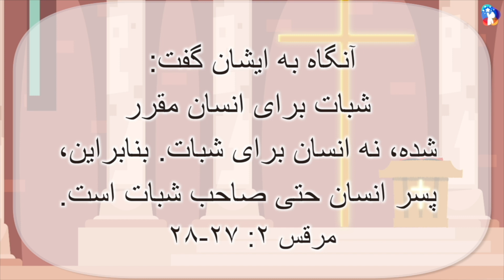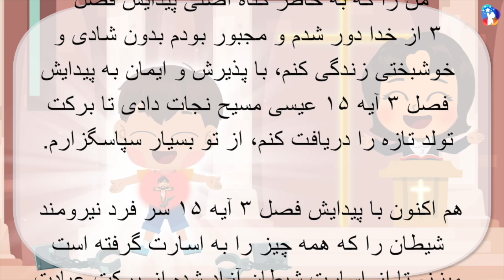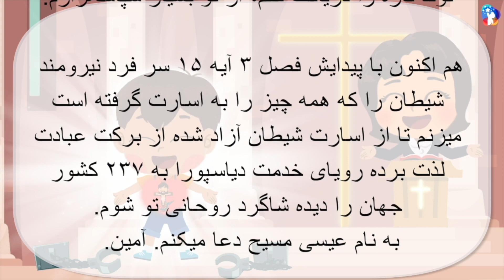[10 دقیقه ویدیو عبادتی] با مسیح پیدایش فصل ۳ آیه ۱۵ خود را از اسارت شیطان آزاد ساز.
با مسیح پیدایش فصل ۳ آیه ۱۵ خود را از اسارت شیطان آزاد ساز.
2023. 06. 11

راه نجات
کلیسای محبت مسیح
گروه کودک کلیسای محبت مسیح
کتاب مقدس برای کودکان

ای خدای زنده
من را که به خاطر گناه اصلی پیدایش فصل ۳ از خدا دور شدم و مجبور بودم بدون شادی و خوشبختی زندگی کنم، با پذیرش و ایمان به پیدایش فصل ۳ آیه ۱۵ عیسی مسیح نجات دادی تا برکت تولد تازه را دریافت کنم، از تو بسیار سپاسگزارم.
هم اکنون با پیدایش فصل ۳ آیه ۱۵ سر فرد نیرومند شیطان را که همه چیز را به اسارت گرفته است میزنم تا از اسارت شیطان آزاد شده از برکت عبادت لذت برده رویای خدمت دیاسپورا به ۲۳۷ کشور جهان را دیده شاگرد روحانی تو شوم.
به نام عیسی مسیح دعا میکنم. آمین.